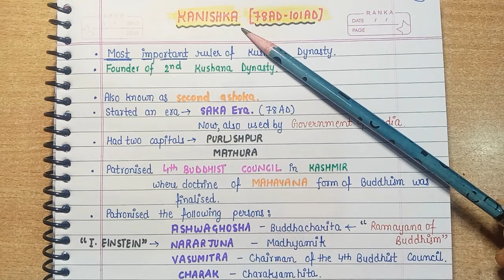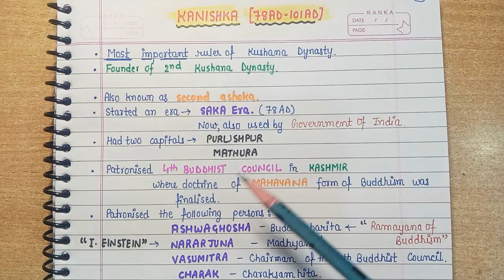Parthians & Kushanas--Foreign Invasions || Post Mauryan Period || Lec.43 || An Aspirant !